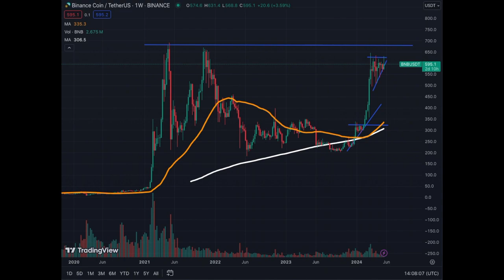$700 for Binance Crypto Coin Incoming Fast - BNB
Nobody is Following BNB and it's almost at all time high already. ATH for BNB is Right Here!